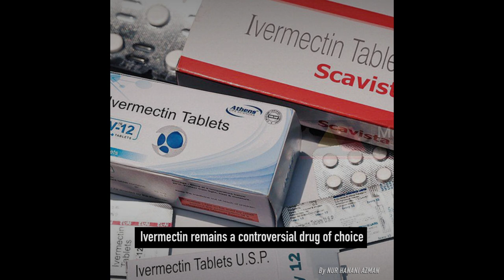TMR | 17 August 2021 highlights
The rise and fall of Perikatan Nasional?

2021 Sunway iLabs Super Accelerator announces top 5 start-ups